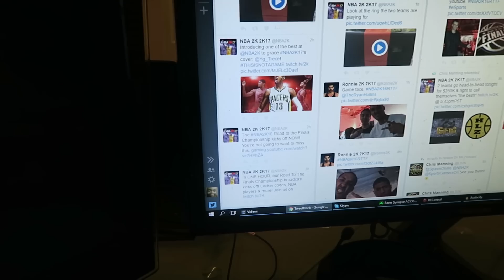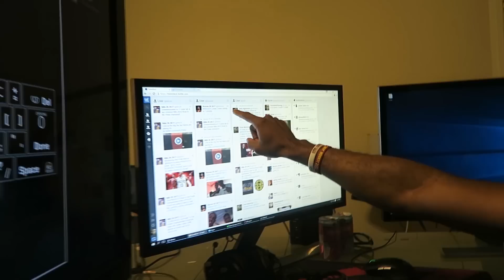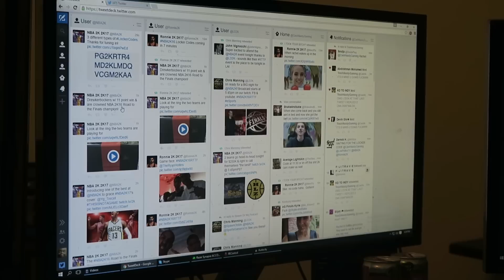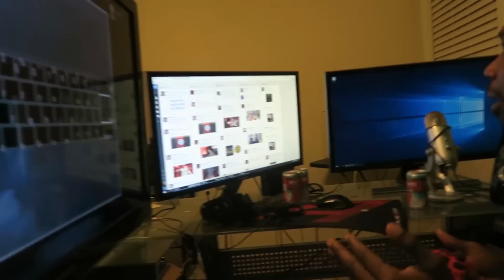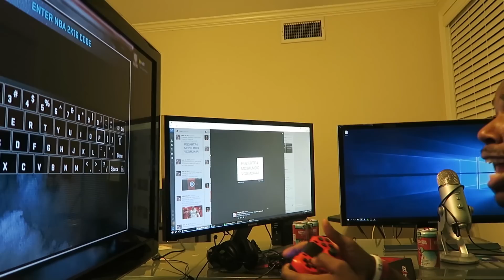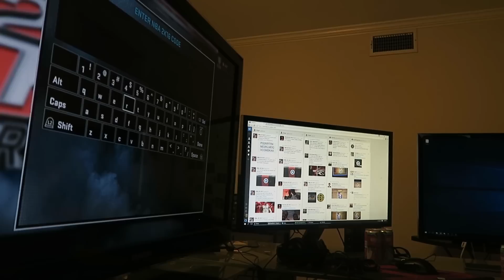HOW IM THE DUMBEST 2k YOUTUBER EVER! LOCKERCODE NBA 2k16 MyTeam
New SnapChat! : CashAshMN